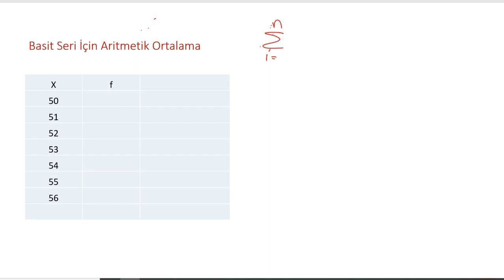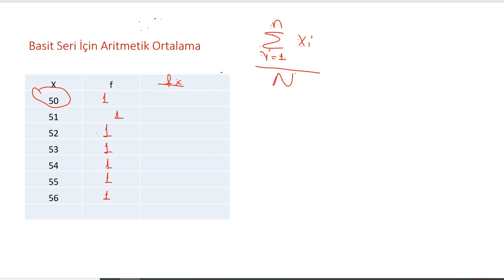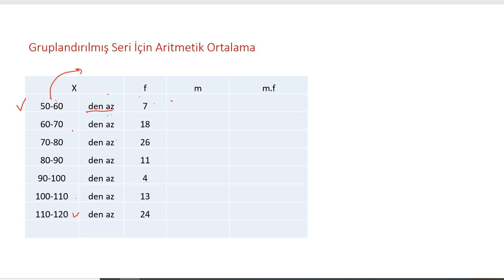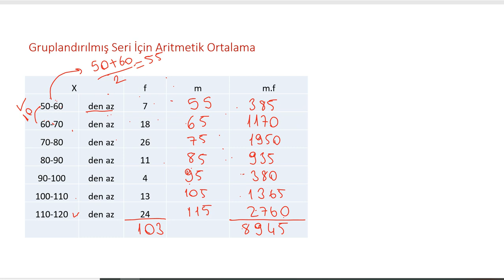Aritmetik Ortalama Örnek Çözüm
Video, aritmetik ortalamanın basit, frekans ve gruplandırılmış seriler için örnek çözümlerini içermektedir.